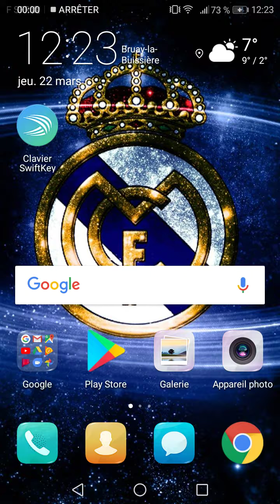Clash royal victoire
Squeezie